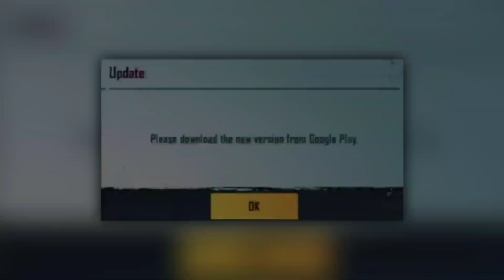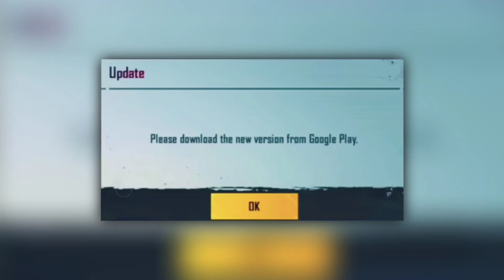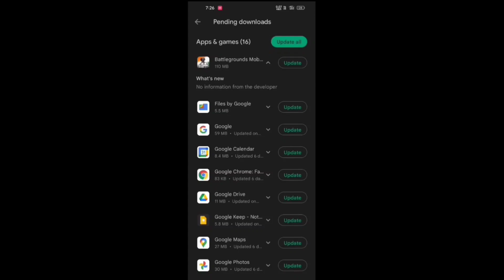इंतजार खत्म 😱 BGMI 270 MB UPDATE - KRAFTON TESTING BGMI 2.4 UPDATE | BGMI 2.4 UPDATE RELEASE DATE !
• Querries Solved

2.4 update bgmi
2.4 update pubg tier reward
Bgmi unban hint
2.4 update pubg mobile
2.4 update kaise karen
2.4 update kab aaega
2.4 update leaks
2.4 update kab aane wala hai
2.4 update kab aayega
2.4 update features

Tech To Latest
Mahesh Gadhavi